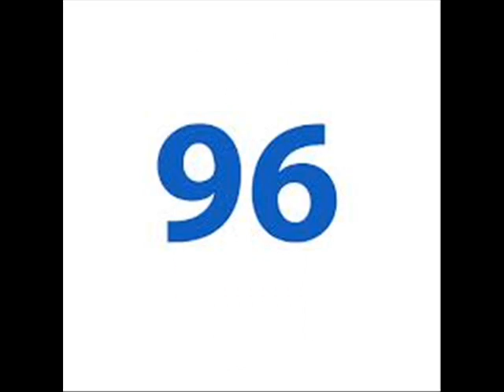The Bias Sports Report - July 23, 2013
nobody wants Bryzgalov, RG3 cleared for action, don't wear sweatpants, don't bark at police dogs, support for A-Roid, and SUNshine Girl Gillian likes spending time with blah blah blah who cares.